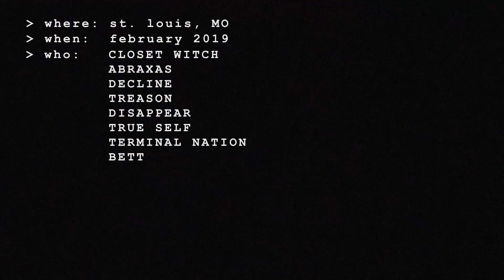hate5six worldwide: ST. LOUIS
Next stop: St. Louis on February 2nd for Kitty Fest 2019: a night of hardcore, punk, metal, vegan food, a make-your-own merch booth, and other fundraising for Tenth Life, a St Louis based no kill cat rescue and adoption center. Tickets are available at kittyfest.bigcartel.com. Bands to be covered: Closet Witch, Abraxas, Terminal Nation, Treason, Decline, Disapear, True Self, Better Days, Redbait, Time and Pressure, Brute Force, Tracing Wires, Red Squad.